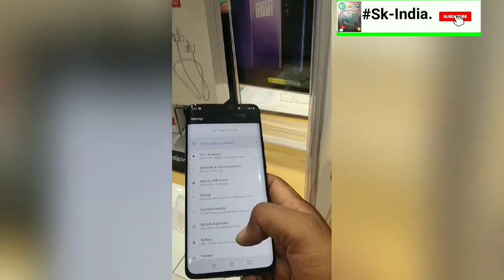OnePlus 7 Pro by#Sk-India.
oneplus 7pro

OnePlus 7 Pro Summary

The OnePlus 7 Pro features a brand new design, with a glass back and front and curved sides. The phone feels very premium but’s it’s also very heavy. The Nebula Blue variant looks slick but it’s quite slippery, which makes single-handed use a real challenge. It has a massive 6.67-inch ‘Fluid AMOLED’ display with a QHD+ resolution, 90Hz refresh rate and support for HDR 10+ content. The display produces vivid colours, deep blacks and has good viewing angles.

The phone uses the Qualcomm Snapdragon 855 SoC, which is said to be more power efficient than the previous one. Performance is excellent as the phone can handle heavy apps and games with ease. The new OxygenOS 9.5 debuts some new features such as Fnatic mode for prioritising games over notifications, an in-built screen recording, screenshot editor and more.

You also get stereo speakers here, for the first time in a OnePlus device. However, there’s no wireless charging or IP-rated waterproofing. The OnePlus 7 Pro also gets a new camera setup. The main 48-megapixel sensor captures detailed landscapes in both day and night, but we did find the autofocus to be a little inconsistent when shooting macros. The 8-megapixel telephoto camera offer 3x optical zoom, while the 16-megapixel wide-angle camera captures more of the scene in from of you. You also get a 16-megapixel, pop-up selfie camera, which snaps decent selfies. Finally, the 4000mAh battery easily lasts for a full day on one charge and there’s fast charging support too.
Sk-India.
   "Skindia"